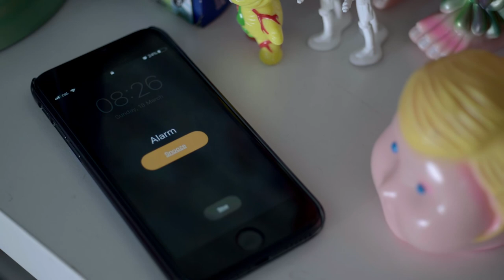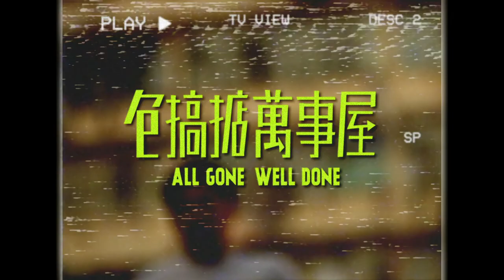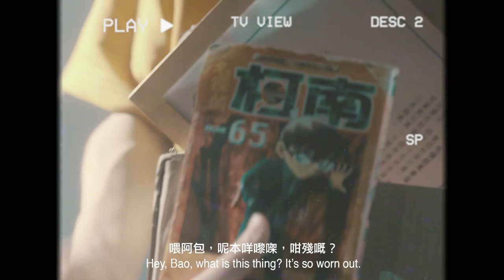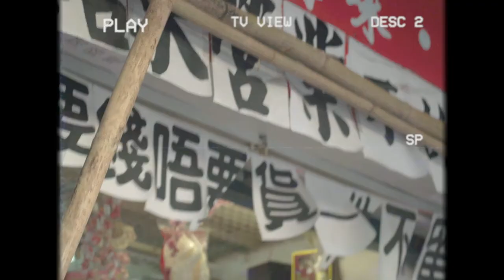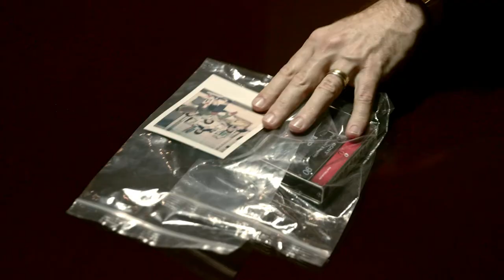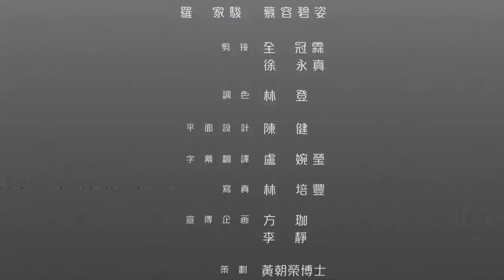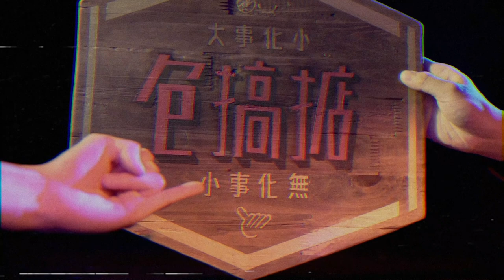包搞掂萬事屋 第一回 All Gone Well Done Episode 1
【包搞掂萬事屋 第一回 - 事實不止一面】喺呢個資訊泛濫嘅年代，大家好容易就滿足於隨手可得嘅所謂「事實」。不過，充滿求真精神嘅小安就認為，搵真相就好似玩扭計骰咁，要還原事實唔可以只睇一面。唔知萬事屋嘅一班朋友，又有冇被佢呢份認真嘅態度影響到？柯煒林

Executive Producer: Dr Johnny Yuen (The Hong Kong Polytechnic University Library)
Associate Producer: Ms Carol Ma (The Hong Kong Polytechnic University Library)
Production Manager: Mr Patrick Cheong (The Hong Kong Polytechnic University-EDC)

Support by University Grants Committee
Presented by InfoLit for U MOOC
Production by Daydream Maker

Director: Plato Chuen
Script Writer: Felix Lam, Plato Chuen
Director of photography: Jacki Lai
Producer: Kae Ja
Assistant Director: C Ki Lau
Production manager: Tight Zi
Production Assistant: Lai Ming Yan
Line Producer: Wong Yi Wai
Assistant Camera: Chan Tin Shun, MicHael Tsang
Gaffer: Timothy Chan
Spark: Vib Chung
Steadicam Operator: Quinton Wong
Boom Operator: Edmund Kwok, Chu San Ting, Wild Lin
Art Director: Kae Ja
Property Master: Mike Yeung
Property Assistant: Jimmy Lam, Gi Gi, Jacky Law
Dresser: Kishi Lui
Makeup & Hair: Tsoiwan Chung
Makeup & Hair Assistant: Ka Ho Cheng
D.I.T. Kishi Lui
Editor: Plato Chuen, Kae Ja
Colorist Dunhill Lam
Re-recoding Mixer: Kung Lai
Sound Designer: Mike Yeung, Samirze Kong
Theme Song Composer: Mike Yeung
Theme Song Arrangement: Kung Lai
Subtitle Translator: Alice Lo
Still Photo: Felix Lam
Graphic Deisgner:  Kae Ja
Promotions Manager: Effy Gnuel
Promotions Specialist: Rebecca Lee